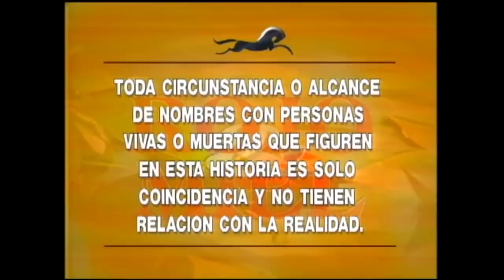Rodrigo conoce a Damián | Rojo y miel - T1E86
Rojo y miel es una telenovela chilena, emitida por TVN durante el segundo semestre de 1994. Dirigida por María Eugenia Rencoret, escrita por Néstor Castagno y Daniella Castagno, narra la historia de amor de Claudia Bernard (Ángela Contreras) una joven estudiante universitaria acostumbrada a la vida en Santiago, y Rodrigo Carvajal (Bastián Bodenhöfer), capataz del fundo que le pertenecía a la madre de Claudia.

De niños hicieron una promesa de amor muy difícil de cumplir. Claudia tiene su vida, sus amigos y muchos desafíos en la ciudad, acaba de titularse como arquitecta, gracias a la insistencia de su padre de sacarla de Los Troncos, un pueblo del campo que no le gustaba para su hija.

Rodrigo aún piensa en Claudia pero no puede olvidar que él es un empleado más, enamorado de la hija de la patrona.
Su romance se ve en juego cuando Claudia conoce a Javier Escudero (Felipe Camiroaga), un hombre que le ofrece a ella la estabilidad que necesita. La miel de la ciudad se ve enfrentada a la roja pasión del campo y  Rodrigo.